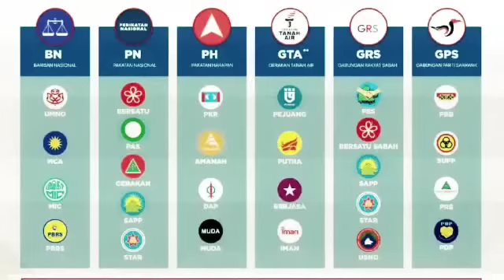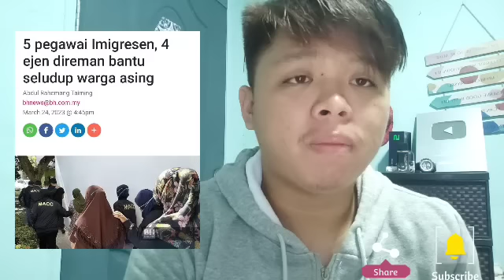5 PEMIMPIN SAH DITANGKAP SPRM ! INI TAK DIJANGKA ANWAR !